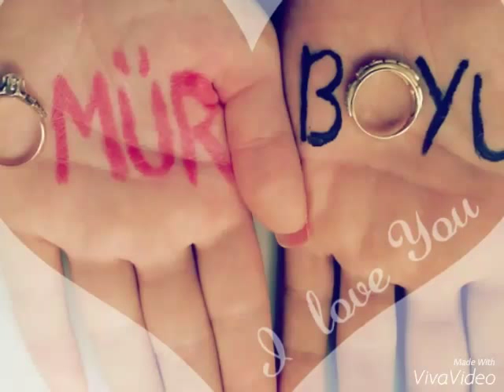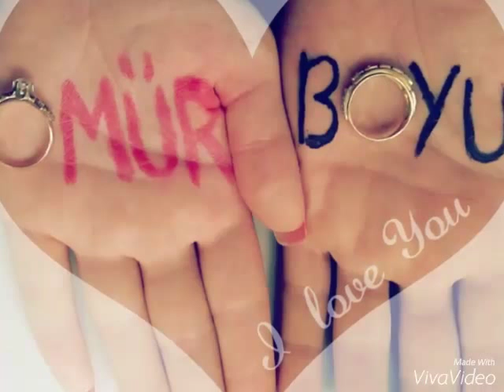RAMIL ALIYEV - SENSIZ OLMAZ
SENSIZ OLMAZ